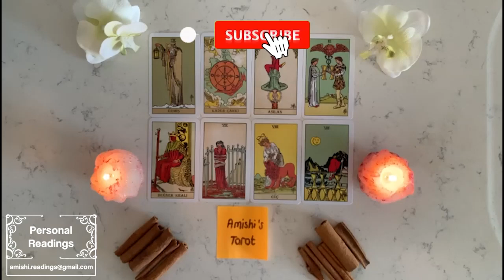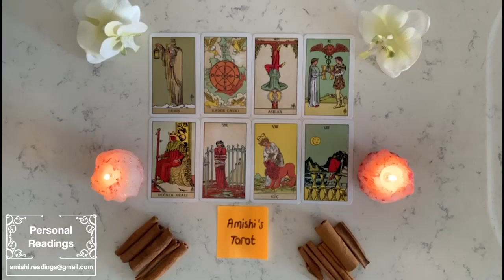Leo 👏🏻 This person has LOVED YOU FROM THE START! YOU FELT TOO GOOD TO BE TRUE! IT SCARED THEM ❤️